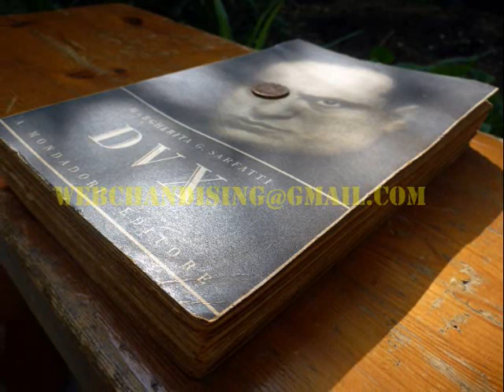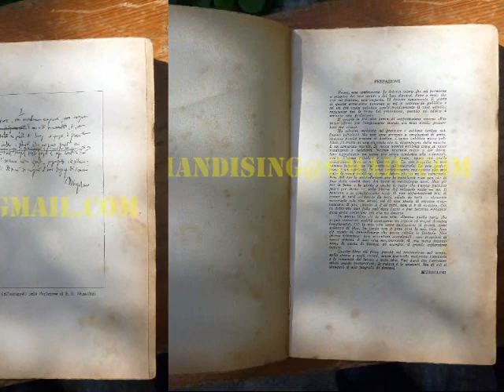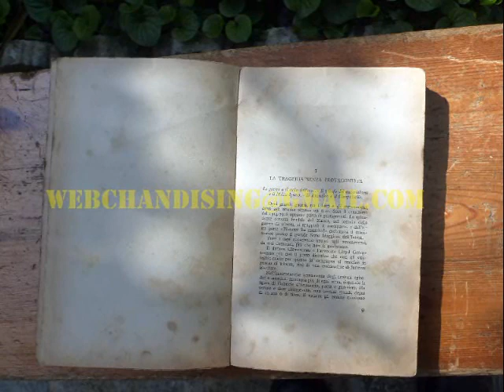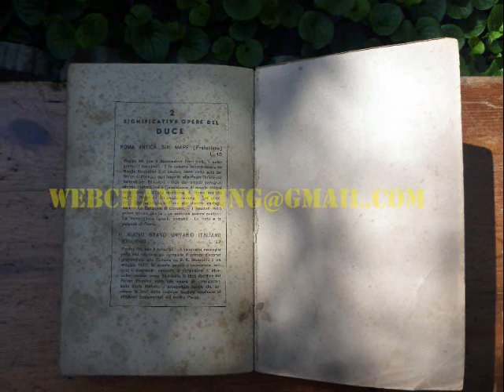DVX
DUX DI MARGHERITA SARFATTI EDIZIONE MONDADORI 1932
DI MARGHERITA G.SARFATTI

                                                               "DUX"

EDITORE A. MONDADORI MILANO 14A EDIZIONE DEL 1932 -

STATO OTTIMO  NONOSTANTE  DUE PAGINE CHE COME FOTO MANCANO DI UN ANGOLO SENZA INTACCARE IL MANOSCRITTO,  PAGINE NR.313, INTEGRE CON BORDO A VOLTE SFRANGIATO CON IMPERCETTIBILI FIORITURE, QUATTRO AUTOGRAFI FUORI TESTO, , SOVRACOPERTINE  INTEGRE ,NORMALE E OVVIO LOGORIO DOVUTO AL TEMPO E ALLA LETTURA.
ATTUALMENTE ALL'ASTA SU EBAY
PER QUALSIASI OFFERTA O INFORMAZIONE SCRIVETE A